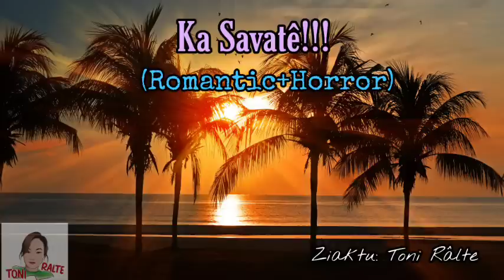Ka Savatê!!! | Part-2 | Ziaktu : Toni Da Râlte Ahmangaih-i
☑️He channel-a Video te hi a neitu leh siamtu Toni Rãlte Ahmangaih-i  phalna leh remtihna lo chuan chhuah chhawn phal a ni lo. Chuan ka blog ah thuziak chhiar tur a awm reng bawk e.